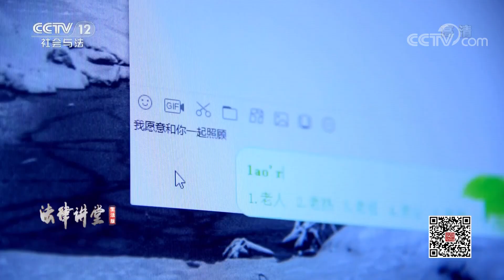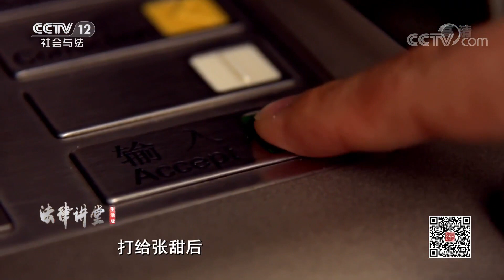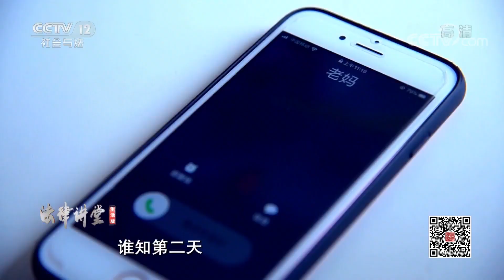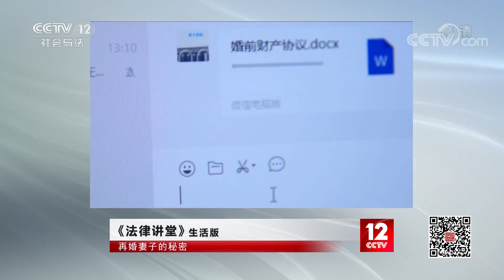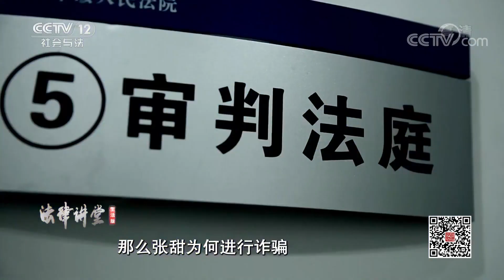《法律讲堂(生活版)》 20200327 再婚妻子的秘密| CCTV社会与法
本期节目主要内容：
2018年下半年的一天晚上，李明辉的妻子张甜对他说，咱们离婚吧，李明辉顿时就愣了，他才结婚两个月，还未品出幸福的味道，妻子就要求离婚。这一对中年结婚的夫妻，为什么结婚不久就要离婚。更多精彩，敬请收看。 （《法律讲堂(生活版)》 20200327 再婚妻子的秘密）